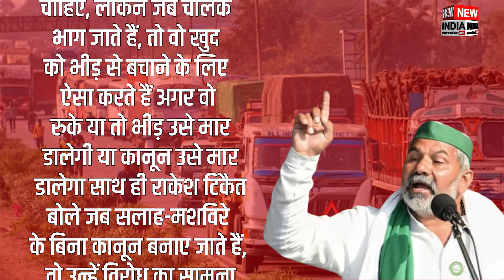Hit and Run Law Protest: हड़ताल कर रहे ट्रक ड्राइवरों के समर्थन में Rakesh Tikait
Welcome to New India Live "खबर सातों पहर" - Welcome to India's No.1 Online News Channel "New India Live".
जब आवाज दबने लगे चारों तरफ उठते शोर में और खबर छुपने सियासत के जोर में तब आवाज नहीं जरूरत है नए आगाज की, रुके न जो...दबे न जो   आपका अपना "New India Live"

New India Live is the most revolutionary and credible news channel on Youtube. New India Live brings news to you in an innovative VOD style that is set to capture and satiate your thirst for NEWS. This is the most credible source of Live videos that bring to you PC done by all political parties. From exclusive interviews to politics, Bollywood Viral videos, anything and everything that is happening around the world is on New India Live. We ensure that the truth behind viral videos reaches to you.